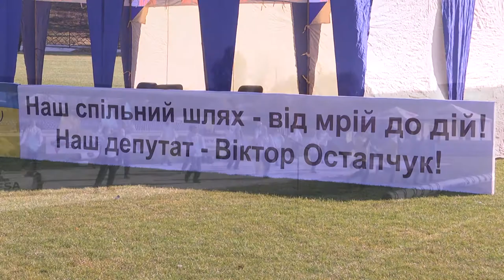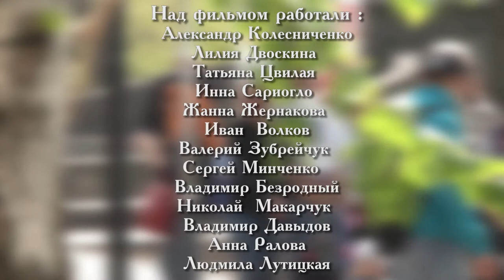Философия счастья Виктора Остапчука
Партнер показа Невозможно рассказать обо всех добрых делах народного депутата Виктора Остапчука, упомянуть о людях, которым он пришёл на помощь, оставив, как говорил поэт, в их душе незримый прочный след. Не случайно его коллеги часто слышат такую фразу от местных жителей: все вместе взятые бывшие нардепы, которые избирались в округе до Остапчука, не сделали и десятой доли того, что сделал он.